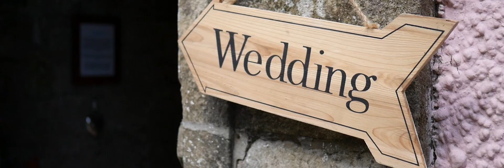Ishbel & Aaron - Roman Camp Hotel - Big Day Studios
The wedding of Ishbel & Aaron as filmed by Big Day Studios. At the Roman Camp Hotel